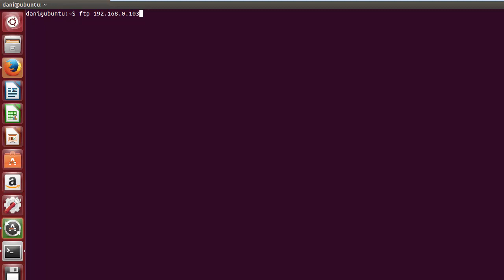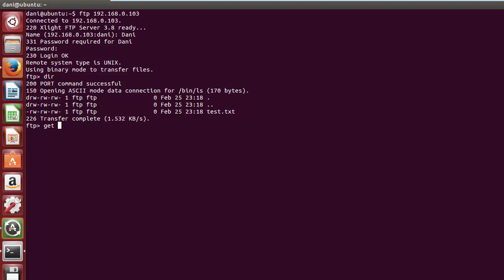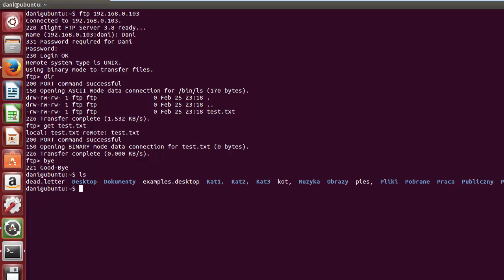Komendy Linuxa - pobieranie plików z serwera FTP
Nie wiecie jak ściągnąć plik z serwera FTP? Nic prostszego!
Wystarczy, że obejrzycie ten krótki film i przekonacie się, jakie to jest proste!

Żądny wiedzy?